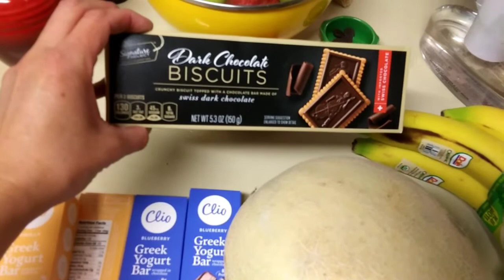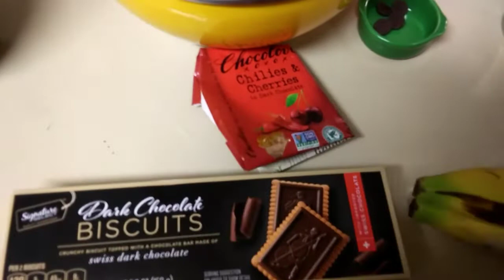#488. Мои страхи и опасения_ Что обещал американский доктор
Процесс восстановления руки продолжается. О том как все проходило в первые дни:
#485. Восстанавливаюсь после операции